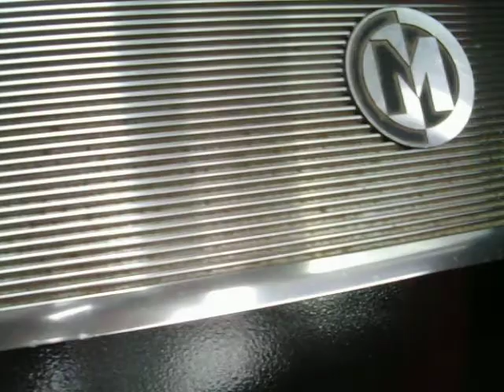16 15'' mojo's , 16,000 watts RMS!! INSANE !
16 15'' Memphis mojo's ,4 - 4kw Memphis 16-mcd4kw totaling 16,000 watts RMS!! INSANE ! kinetik 16volt batterys  subwoofers can handle 24,000RMS and 48,000 watts peak !!!